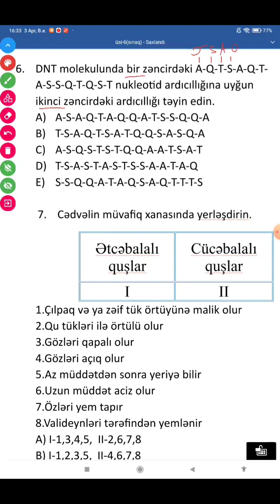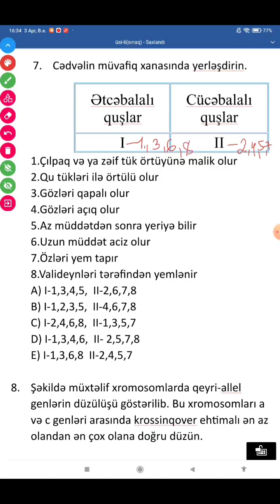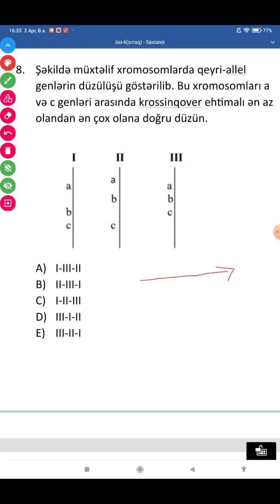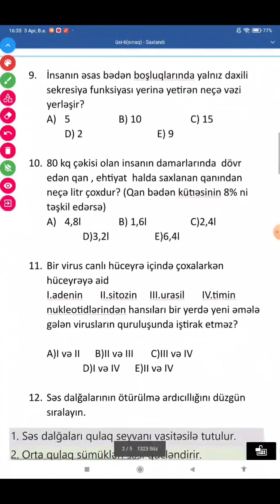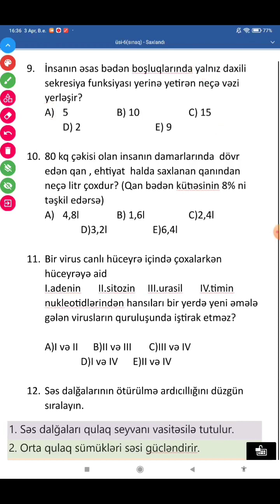Səbinə müəllimə | Biologiya-5 ədəd test izahı